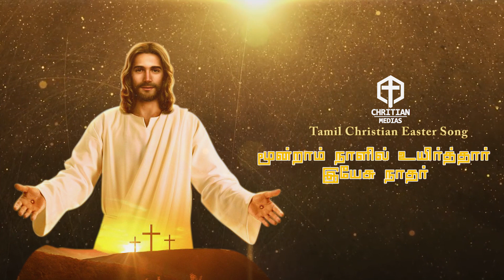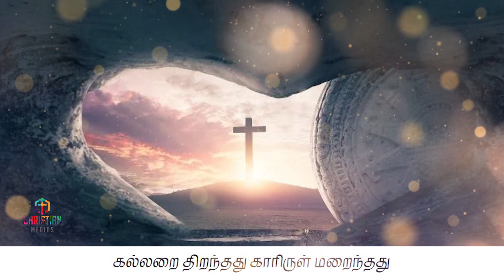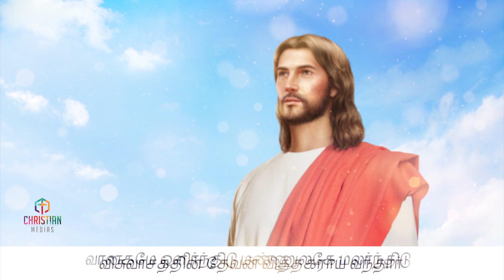Moondram naalil | Tamil Christian song | New Easter Song Tamil 2023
Moondram naalil |Tamil Christian Easter Song |Easter Song New Easter Song Tamil 2023 | Resurrection
Song     : Moondram naalil -மூன்றாம் நாளில்
Album   : Single
Lyrics and composing : Brito Rajan
Singer    : Beulah Janet
Music Arrangements : Newton
Mixed and Mastered by Siva (Dream Decibels)
Vedio Editing : Selva Kumar (S k Photography)

Channel : Christian medias
Direct by : JEBANESH

Moondram naalil - மூன்றாம் நாளில்

மூன்றாம் நாளில் சொன்னது போலே
சிலுவை நீங்கி சாவை வென்று
உயிர்த்தார் எந்தன் இயேசு நாதர்
வானகமேஒளிர்ந்திடு மண்ணுலகமே மலர்ந்திடு
விசுவாசத்தின் தேவன் வித்தகராக வந்தார்

கல்லறை திறந்து காரிருள் மறைந்தது
கடவுள் மகனே காலத்தை வென்றீர்
அனைவருக்கும் புது பிறப்பு
ஆண்டவரின் அருள் அளிப்பு
அன்பு இரக்கம் நற்பண்பு
ஈஸ்டர் தரும் இறை செய்தி
நம்பிக்கை கொண்டு வாழ்பவரே
இறந்த பின்பும் உயிர் வாழ்வான்
தேவனின் அன்பை பெற்றுக்கொண்டு
சாவிலும் உயிர் பெறுவான்

வானில் பூமியில் ஒளிரும் நிலவில்
நட்சத்திரங்களின் மகிழ்ச்சியின் நடனம் அங்கே
பாவத்தை வென்று இயேசு பாவத்தை உயிர்த்தார்
ஆண்டவரின் பெரும் உயிர்ப்பு
கடல்கள் மலைகள் எல்லாமே
மீண்டும் பிறந்தது போன்று
பாவத்தின் வாழ்வை விட்டு வா
புது பிறப்பை எடுத்திடுவாய்
புது வாழ்வை இனி தருவார்

Moondram naalil Sonnathu polae
Siluvai Neengi Saavai Ventru
Uyirthaar Enthan Yesu Naathar
Vaanagamae Ozhinrthidu Maanulagamae Malaranthidu
Visuvasathin Devan vithakaraai Vanthaar

Kallarai Thiranthu Kaarirul Marainthathu
Kadauvl Maganae Kaalaththai Ventreer
Anaivarukkum Puthu Pirappu
Aandavarin Arul Alippu
Anbu,Irakkam,Narpanbu
Easter Tharum Irai Seithi
Nambikai Kondu Vazhpavarae
Erantha Pinpum Uyir Vaazhvaan
Devanin Anbai PettruKondu
Saavilum Uyir Peruvaan

Vaanil Boomiyil Ozhirum Nilavil
Natchathirangalin Magilchiyin Nadanam Ange
Paavaththai Ventru Yesu Uyirthaar
Andavarin Perum Uyirppu
Kadalgal Malaigal Ellamae
Meendum Piranthathu Pontru
Paavathin Vaazhvai Vittu vaa
Puthu Pirappai Eduththiduvaai
Paarulagai Kaakkiravar
Puthu vaazhvai Ini Tharuvaar